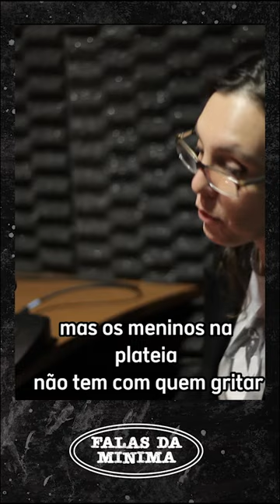Adriana Calcanhotto e Rita Lee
O dia em que Adriana Calcanhotto ficou pelada para Rita Lee (e mais um monte de gente).

Entrevista por José Pedro Goulart, Fernanda Veríssimo e Leo Felipe.